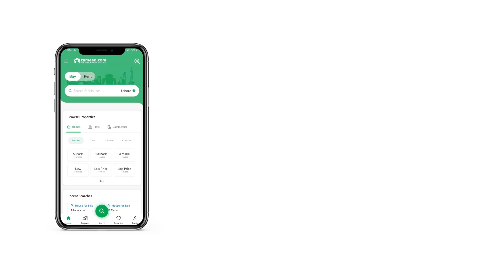8 MARLA RESIDENTIAL PLOT FOR SALE IN ROSHAN PAKISTAN SCHEME E-16 ISLAMABAD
Possesion Available
Street no 33-A Corner
To fulfill your search for a property in E-16, here's what we have. With the top-notch facilities available at the highly affordable price, this is an opportunity you must avail. We help your dream property in Islamabad. This is kind of a highly facilitated Plot File unit available at a reasonable cost.